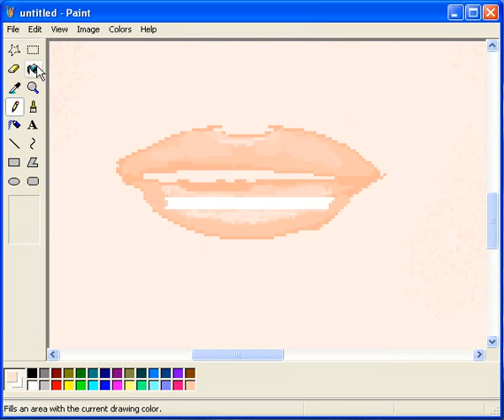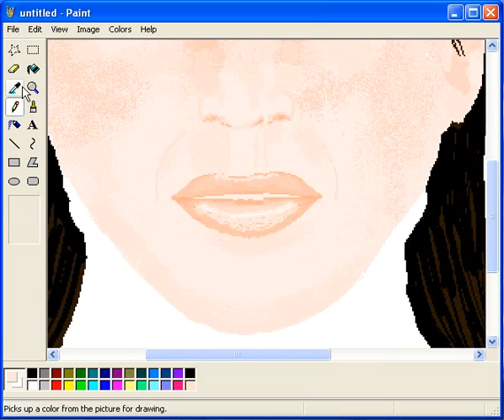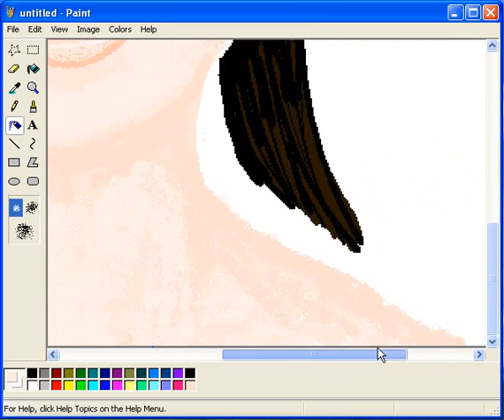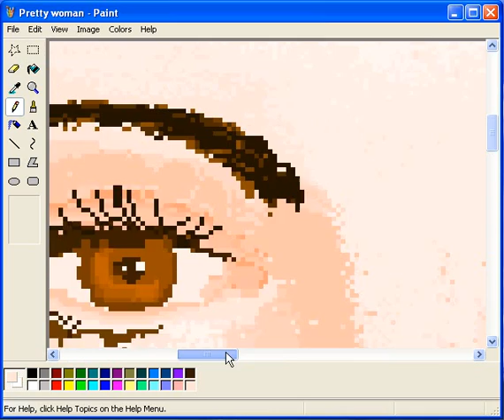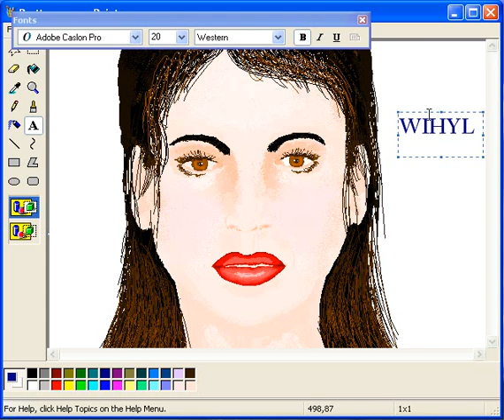Watching is you learn pretty woman MS Paint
This is a greate video made in MS Paint, better than all the other video that I have made, this is original it's a fast video but the original one you can get it for $20.00 one hour and a half, teaching you step by step. The music is tropical rithem by Jephry B. You can also for more tutorials videos, teaching, galery. Learn how to draw in MS Paint